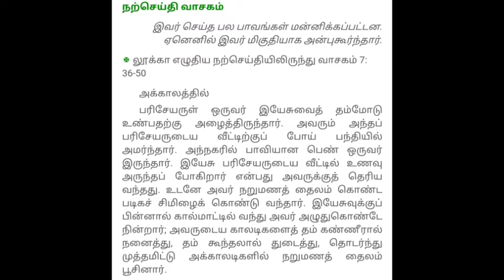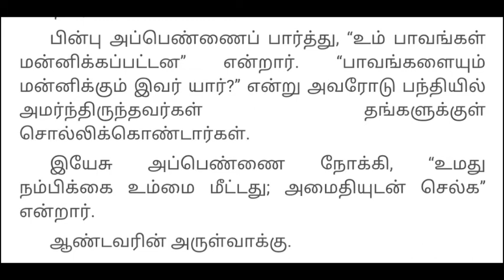Daily Reflection 17th September (Tamil)